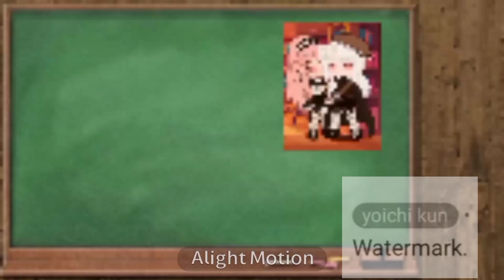[ Cry baby] [ Meme ] [ Gacha club] | A little plot twisted...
Credit to : TikTok.